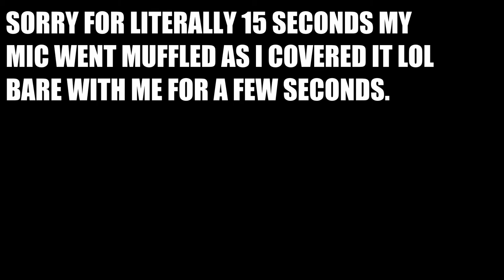Brembo Recall | Master Cylinder PR16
What's up YouTube.  My channel is mostly focused on motorcycles, Motovlogs and motorcycle related BS but I also do some blogs so enjoy it's all good fun.  Thanks again.  Ride safe we all have families.

All rights of the video are mine. All stills, video created/captured by yours truly. No reproduction for media/news/YouTube is allowed without prior written permission.